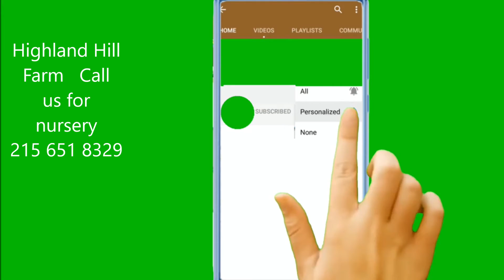Tree and shrub landscape suggestions By Highland Hill Farm